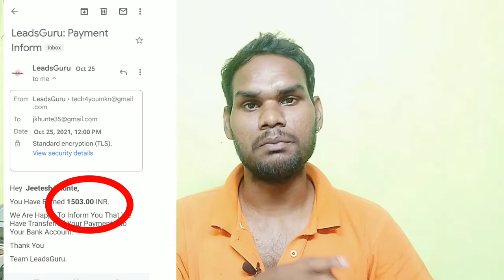Earn Money For Mobile Simple Two Step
Hello Dosto
is video mein batya hai ki kaise aap online apne mobile se paise kamna sakte ho .

to is video ko pura dekhna ki aap bhi
apne Mobile Simple Two Step work kar ke paise kama sakte ho...